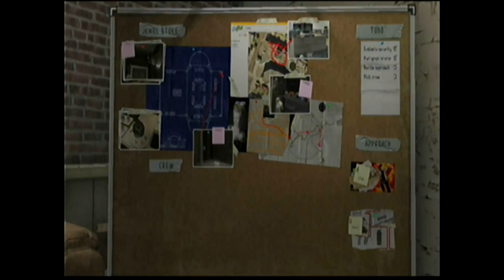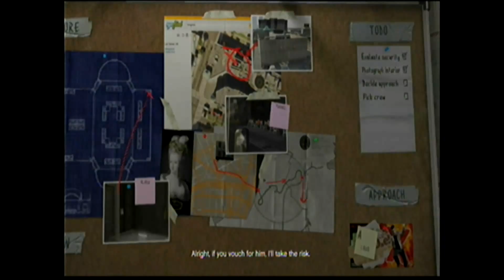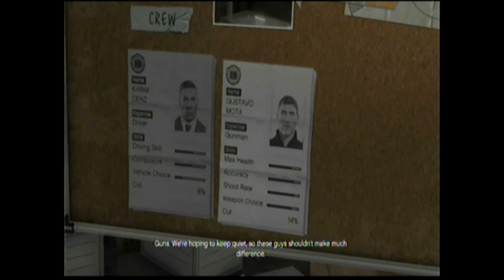Let's Play Grand Theft Auto V Part 7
The 5th part of my GTA 5 series. Hope you enjoy! In this part we do preparation for a heist  which involves alot of steps to get done.